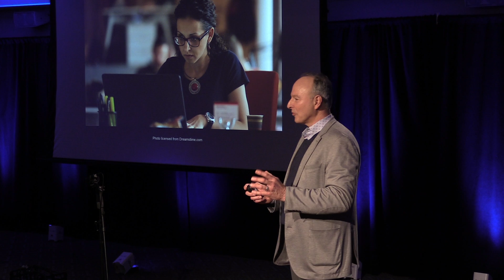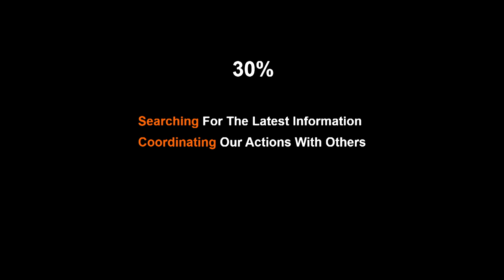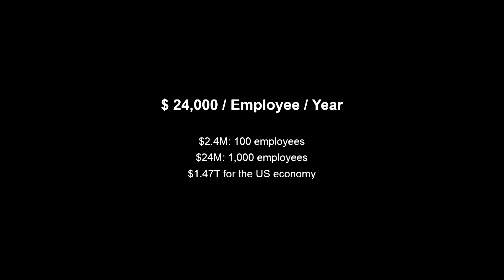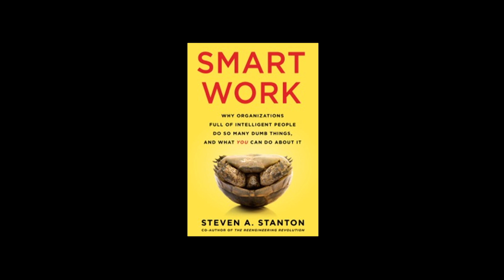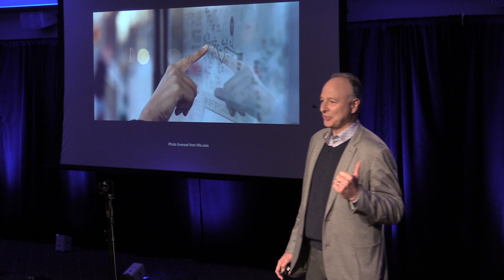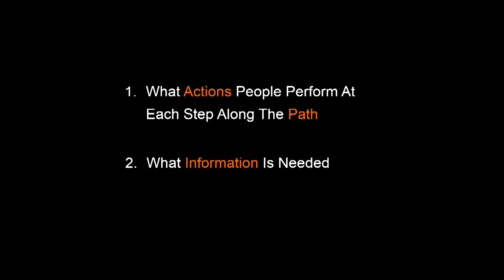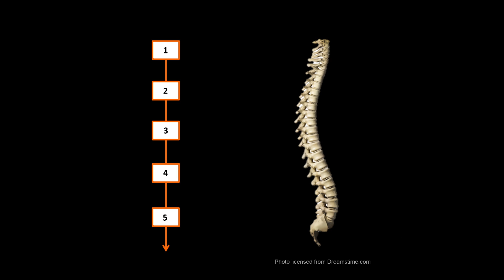The Networked Economy | Michael Neece | TEDxSuffolkUniversity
At work we’re overwhelmed and stressed from fragmented information, hundreds of apps, and disconnected teams struggling to collaborate. This causes lost productivity, delays, errors, non-compliance, and low cyber-security. This talk describes how to solve these problems by thinking differently about the problem.

Michael is co-founder of 7 technology-based companies that improve business and personal productivity. His products have been used by thousands of people in 73 countries. His latest software company called Jenyta, delivers the next-generation work management system that orchestrates how people and systems work together across distance, time, and companies.